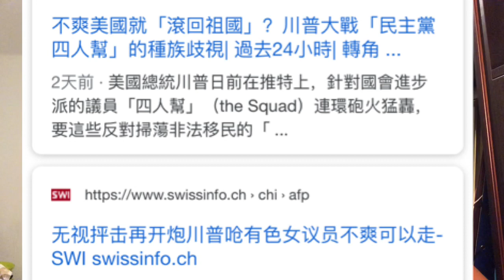美国国会四人帮鼓吹社会主义，川普怒了！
被扫进历史垃圾堆的玩意也有人信